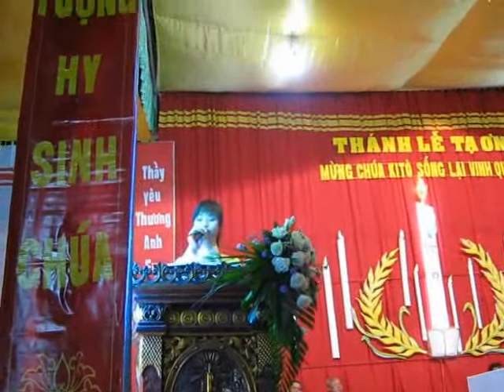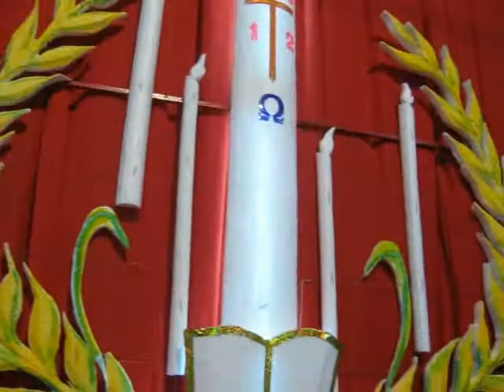Chúa Nhật Phục Sinh Mừng Chúa Sống Lại Đông Xuyên 2012